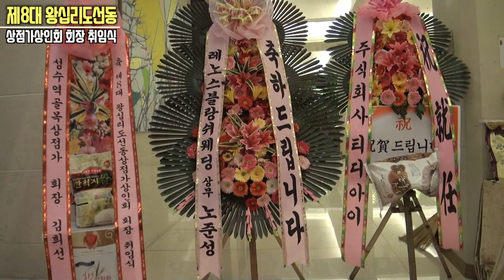왕십리 회장 취임식 회장 황미경 (제8대 왕십리 도선동 상점가상인회 회장 취임식)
Kevin MacLeod의 It Came Upon a Midnight Clear에는 크리에이티브 커먼즈 저작자 표시 4.0 라이선스가 적용됩니다.